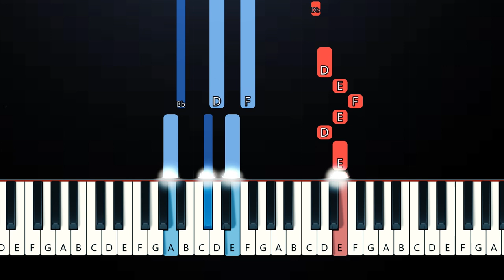Sam Smith - Unholy (Tiktok Version)(Piano Tutorial)